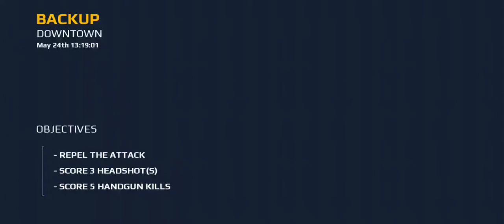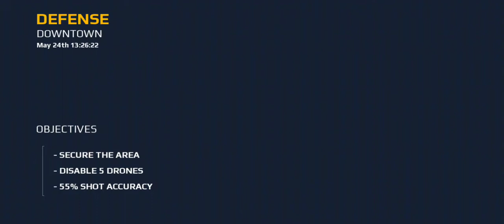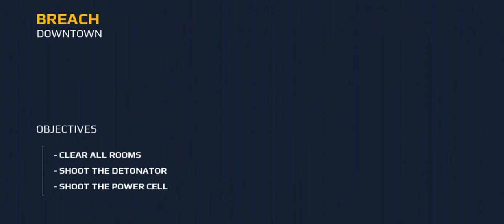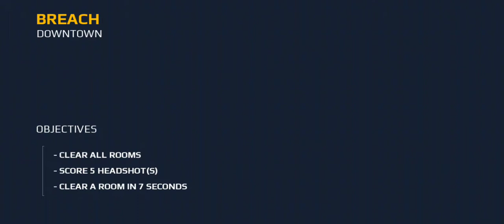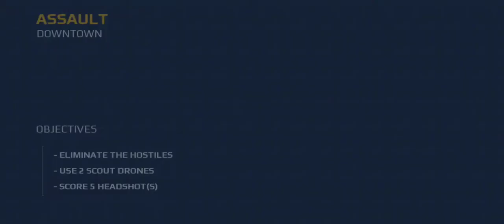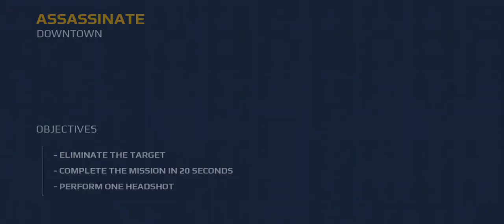Modern combat chapter 2 part 3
adios